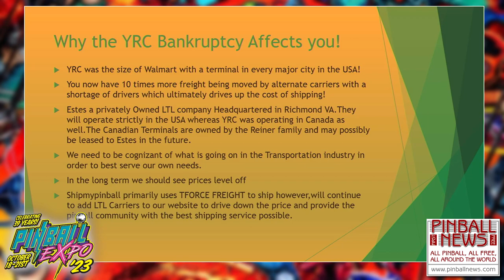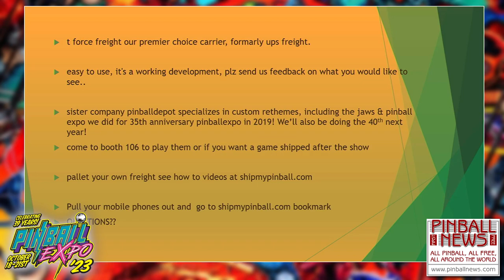Dino Gaspari - Pinball Expo 2023 - Pinball News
Dino, of shipmypinball.com talks about the impact of the recent YRC Feight bankruptcy, at Pinball Expo 2023